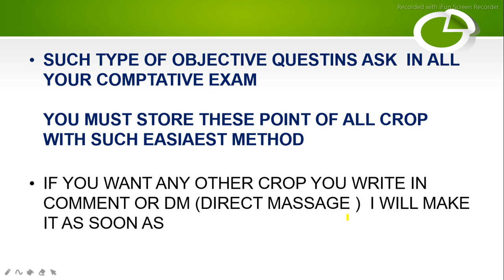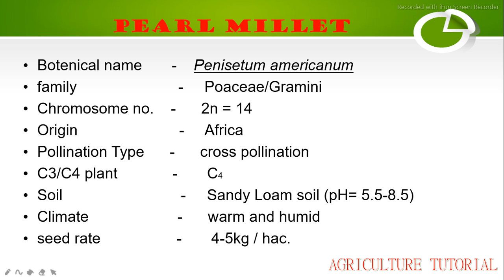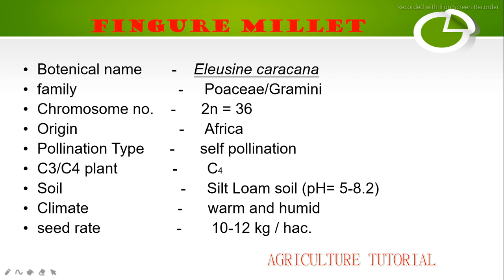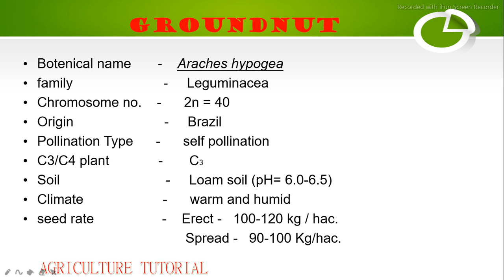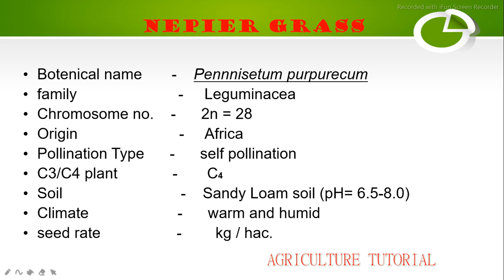AGR I KHARIF CROPS I COMPTATIVE EXAM RELATED KHARIF CROPS I BOTENICAL NAME , SEED RATE , FAMILY ....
In this vedio included the kharif crops for the all type of compitative exam and in short way to study as well as remember for forever.